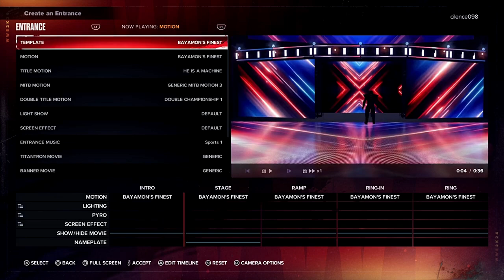WWE 2K24 My Rise Gameplay #1 The Beginning!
Today we play some WWE 2K24 and we fight dominic mysterio for the right to be in the universal championship tournament! So if you guys and girls enjoyed this video then don't forget to comment like and subscribe for daily gaming videos and also hit the notification bell to join our notification squad!

IGNORE THIS!
2k24 wwe,
wwe 2k24 gameplay ps5,
ps5 wwe 2k24 gameplay,